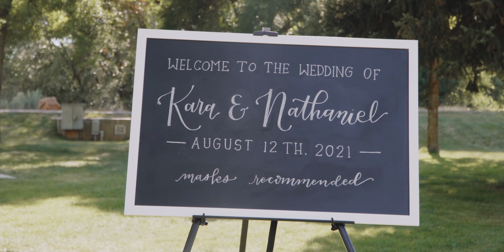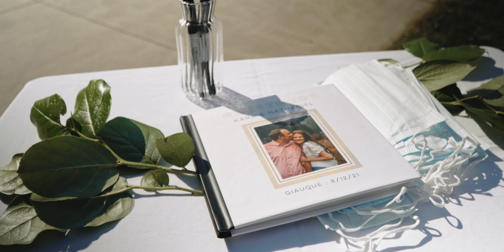UTAH WEDDING | Kara + Nathaniel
Shot with:
Sony A6400